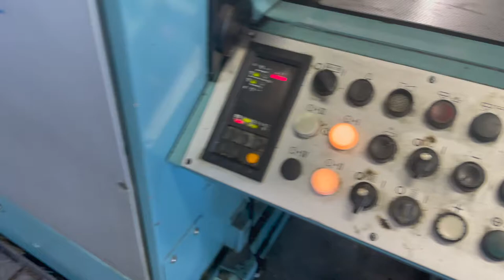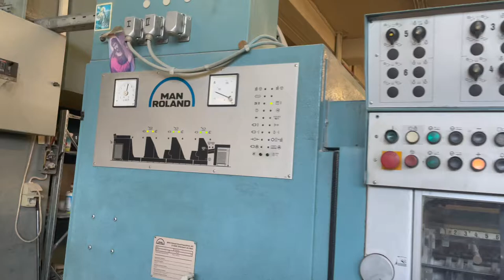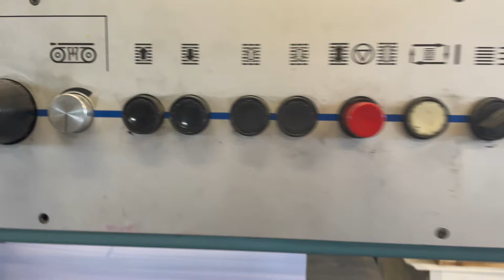Roland 605 3B